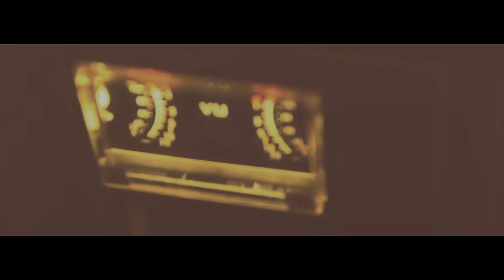Fennec On Fire - Call Out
The Official Video for the Single Call Out.
Single from the danish rockband Fennec On Fire.
Released 24th of april, 2015
Find them on Itunes, Facebook, spotify and other streaming.